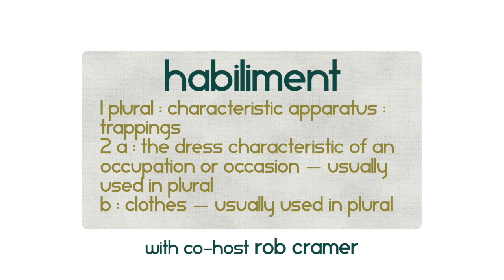Design Diary 164: Habiliment (with co-host Rob Cramer)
Habiliment
1 plural : characteristic apparatus : trappings
2 a : the dress characteristic of an occupation or occasion — usually used in plural
b : clothes — usually used in plural